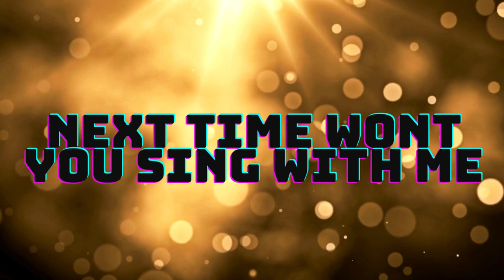ABC SONG KIDS learning#abcsong